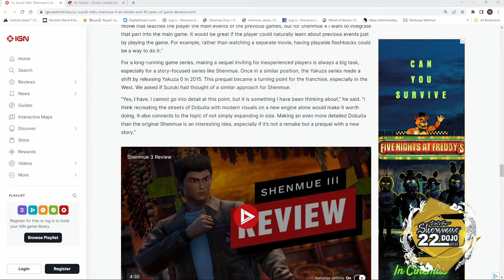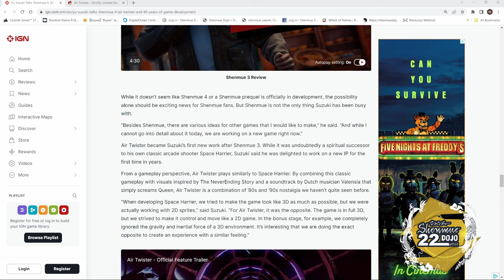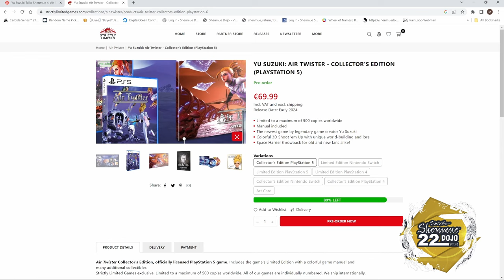IS SHENMUE ZERO COMING?! - New Yu Suzuki Interview with IGN - Shenmue Dojo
In a new interview with Esra Krabbe, Yu Suzuki discusses his career, Shenmue and Shenmue 0?!

Is a Shenmue Zero Coming?